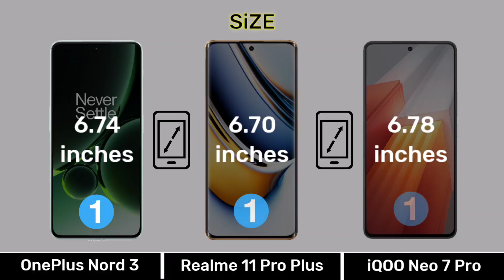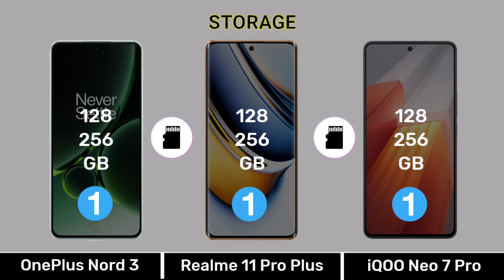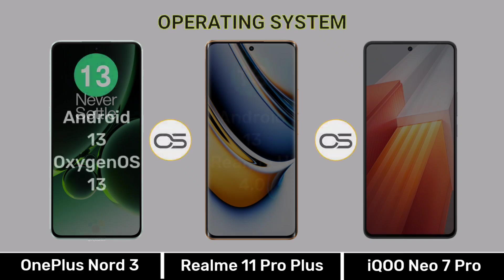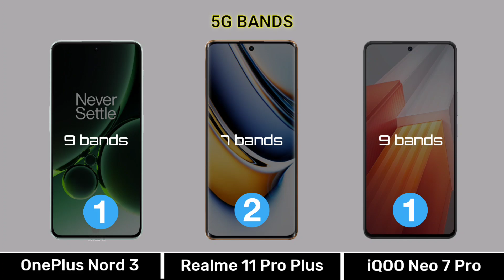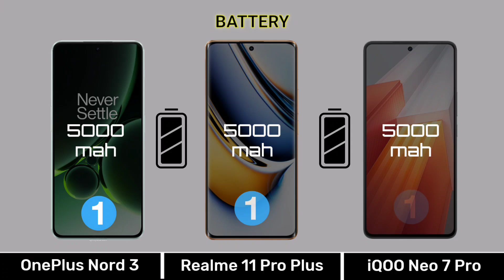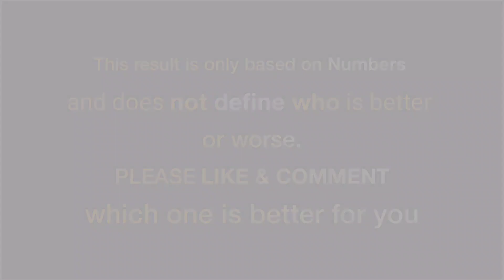OnePlus Nord 3 Vs Realme 11 Pro Plus Vs iQOO Neo 7 Pro - Full Comparison ⚡ top annu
0:00 Introduction
0:04 Display
0:51 Design & Build
1:07 Performance
2:17 Camera
3:26 Connectivity
4:21 Battery & Charging
4:56 Price
5:10 Result
5:24 End Screen

Related Content
Oneplus nord 3, oneplus nord 3 launch date in india, oneplus nord 3 5g, oneplus nord 3 india launch date, oneplus nord 3 5g india launch, oneplus nord 3 5g specifications, one plus nord 3,
Oneplus nord 3 vs realme 11 pro plus,
realme 11 pro plus camera test, realme 11 pro, realme 11 pro plus unboxing, realme 11 pro plus review,

Music Name
1 Crock Pot
2 Liquid Time